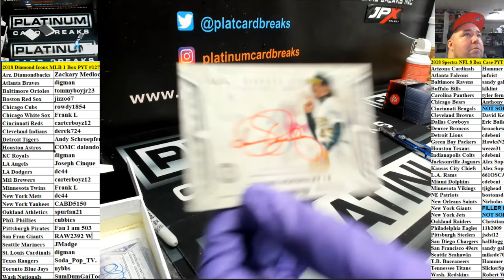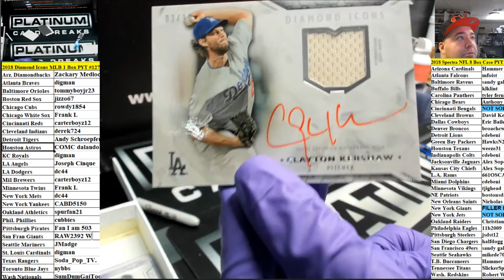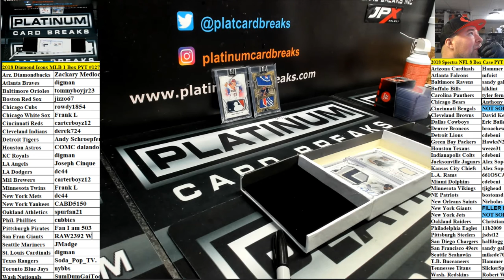2018 Diamond Icons MLB 1 Box PYT #127